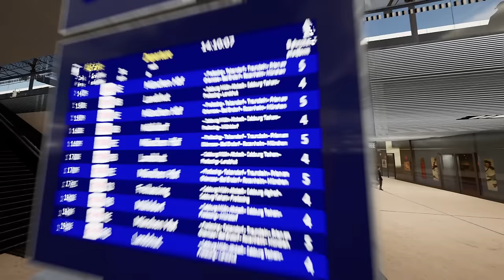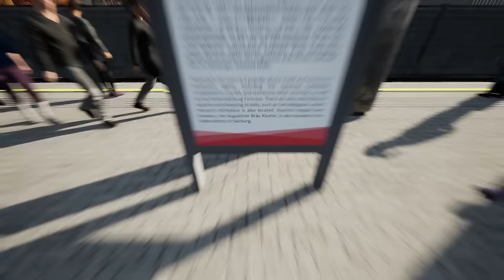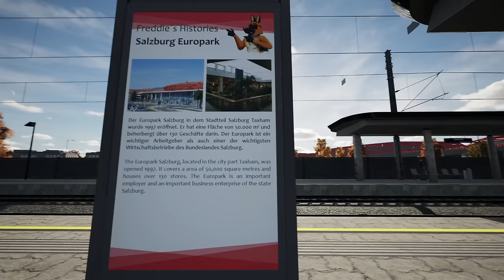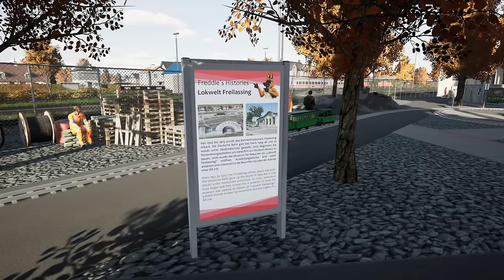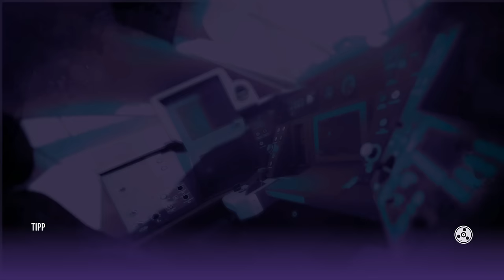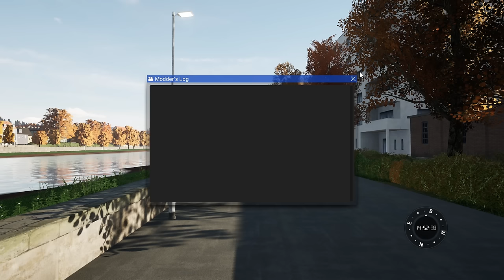NEU: Parkeisenbahn, Köf-Lok & Bahnhofsansagen!| MOD: Salzburg-Rosenheim EP | TRAIN SIM WORLD 5 #23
Ich wiederhole mich sicher zum x-ten Male, wenn ich sage, dass das, was die Modding-Community so drauf hat, jegliche Vorstellungskraft sprengen kann. Vor 5 Jahren hätte keiner sowas für möglich gehalten, aber hier ist sie: Die Enhancement-Mod für Salzburg-Rosenheim!

Strecke: Salzburg-Rosenheim (DTG)

Transparenz:
1. Stellt mir DTG DLCs zu Verfügung?

2. Werde ich dafür von DTG bezahlt, Werbung zu machen?

3. Bin ich gezwungen, Werbung zu machen?

4. Ist meine Meinung über DLCs noch objektiv?

2ZK4fUqv8CJFukjSVQJ2iIMXmKPW4w/edit